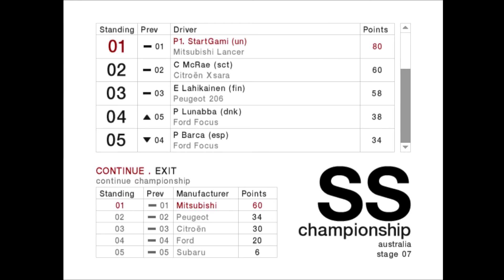Colin McRae Rally 04 - Expert Championship - Australia - Stage 07 (Super Special)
Colin McRae Rally 04 is a racing video game developed and published by Codemasters for PlayStation 2, Xbox and Microsoft Windows. There are six championships to complete in the game. There are 4 classes of cars: 4WD, 2WD, Group B and Bonus. The bonus class are cars that are not usually raced in rallies. These cars are only here for extra pleasure. The game has rally tracks in 8 countries with a total of 52 stages. Unlike in the previous three games, this game has no official WRC team license. All of the cars' liveries are either fictitious or taken from championships other than the WRC.